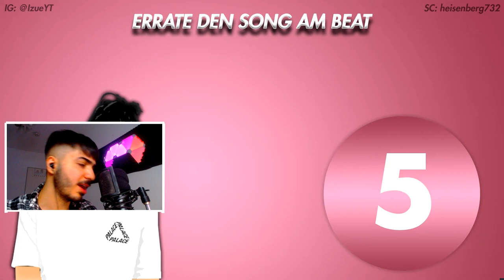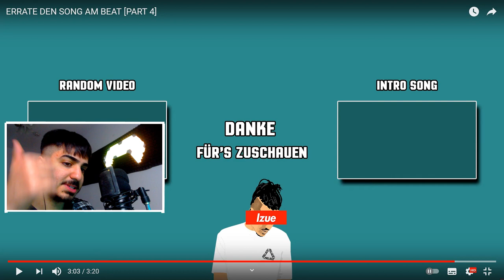🤔 ERRATE DEN SONG AM BEAT Deutschrap Edition Reaction